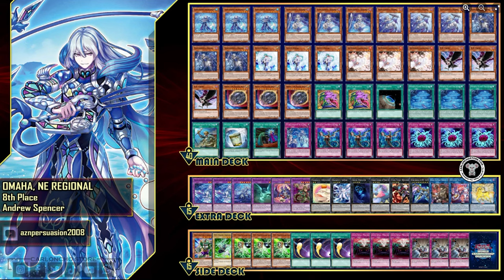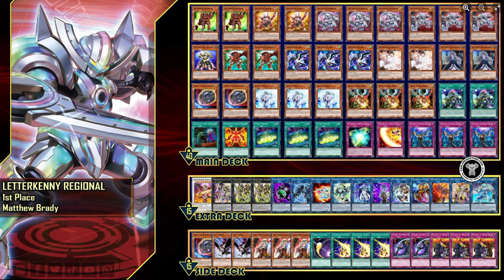Yu-Gi-Oh! Diese Decks musst du für die YCS Utrecht kennen! | + Decklisten!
Schnitt: Maurice